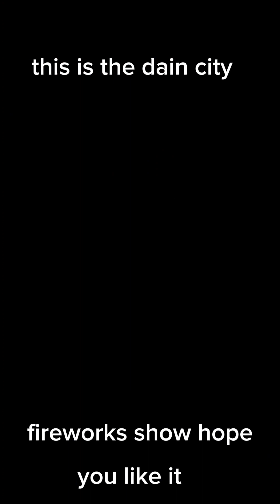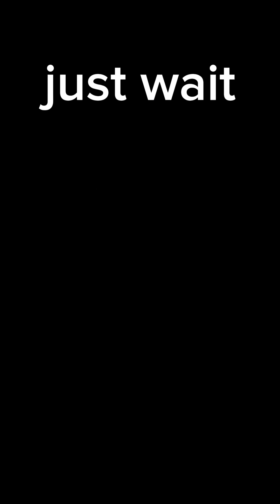Dain City firework show.